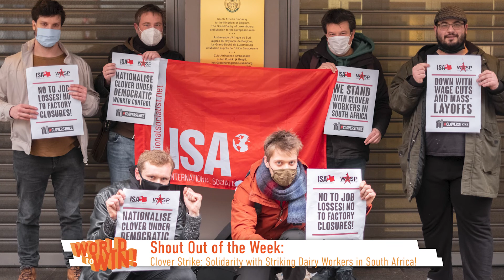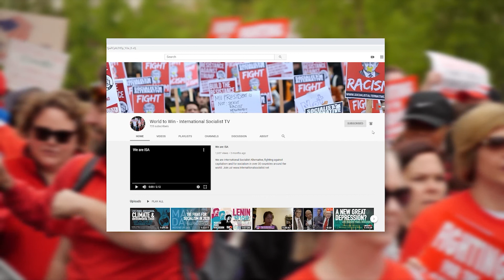Organizing the Unorganized - Coffee Shop Workers Union Drive || World to Win episode episode 62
In this episode Yaara and Toya talk to Sam, barista and member of Socialist Alternative (ISA in the US) and Amy, barista, branch secretary for Unite in Northern Ireland and member of the Socialist Party (ISA in Ireland, North & South) about the ongoing wave of coffee shop workers - specifically at Starbucks - filing for union recognition in the US.